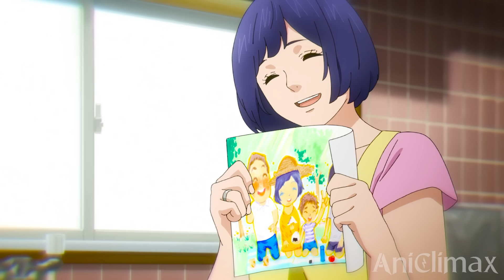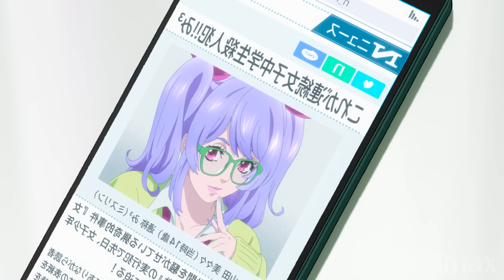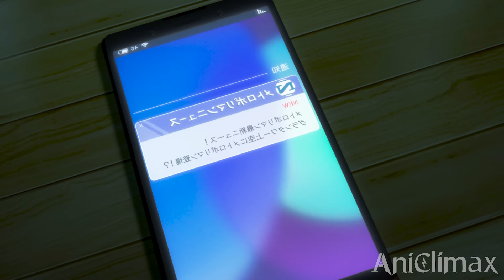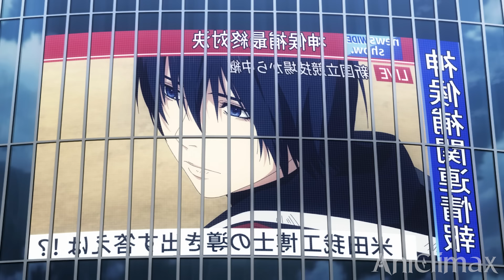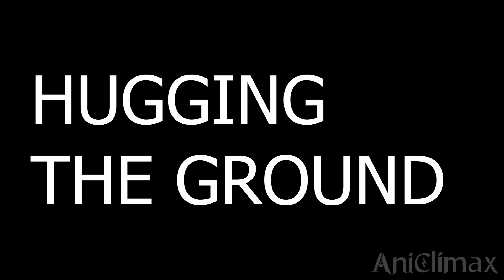Bullied Orphan Became God After Assassinating His Parents | Anime Recap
This is the tragic tale of Mirai and the difficult life he lived, and serves as an anime documentary to retell his story. All events are simply there to retell the difficult life he lived.